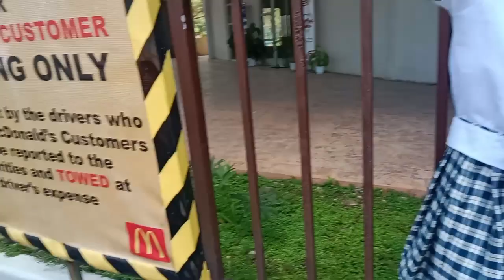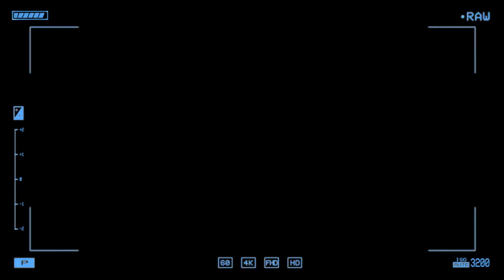A DAY WITHOUT MAMA